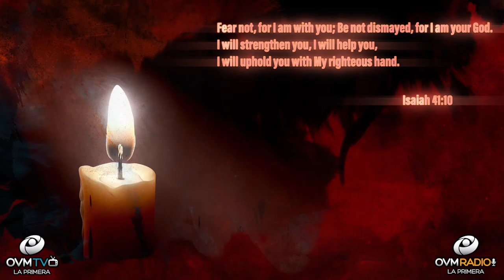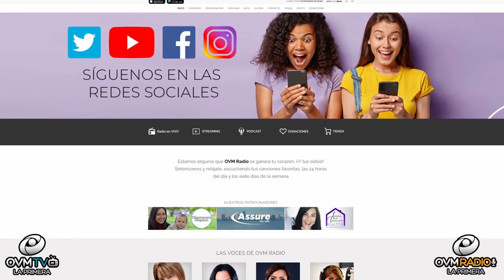Heart To Heart #48 with Elaine Enriquez - OVM Radio